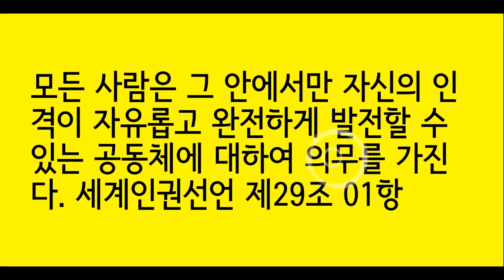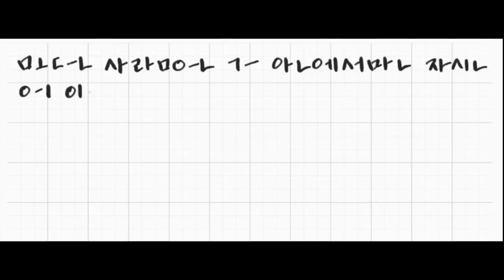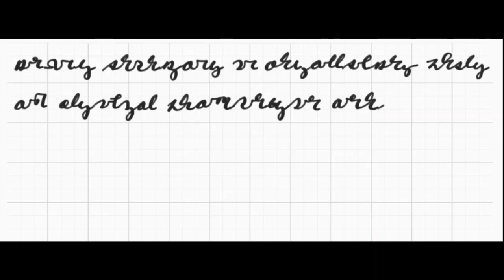1.0 한글풀어쓰기 HangeulCursive 1.0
1446년 세종대왕은 한글을 반포했습니다. 한글 반포 573돐을 기념해서 한글 필기체, 정확하게 따지면 Hangul Cursive를 만들었습니다.
동서를 넘어 남북 고금 그리고 인공 문자까지 포함해서 닥치는 대로 인류가 만들어낸 모든 문자를 살펴보았습니다. 글씨를 써내려 가는 큰 틀은 기존 로마자 필기체의 자연스러운 물결을 그대로 빌려 왔습니다. 본 방론에선 특히 범어 문자계열, 곧 인도의 문자에서 커다란 영향을 받았습니다. 또한 아랍어의 좌우로 길게 늘어놓는 멋스러움도 녹아 내려 애썼습니다. 나름대로 좋은 느낌을 받았던 글자들을 머릿속에 우겨 놓고 그 안에서 수년간 묵혀서 내놓은 글꼴입니다. 백문이 불여일견입니다. 본 방론에선 미주알고주알 설명하지 않습니다. 설명해야 알 수 있다면 그것은 실패작입니다. 눈으로 보시길 바랍니다.
The copyright of this font belongs to me, BhangRonBooks. HangeulCursiveⓒ

참고서적:
글자의 혁명(최현배, 1983)
국제음성문자와 한글음성문자(이현복, 1989)
세계의 문자(2002)

---Video Credit---
Screen Recorder for Galaxy Tab S4: Mobizen Screen Recorder Premium subscriptions
Editor for PC: Microsoft Office 365 Home & Personal subscriptions

---Audio Credit---
Track: 1812_Overture_by_Tchaikosvky.mp3